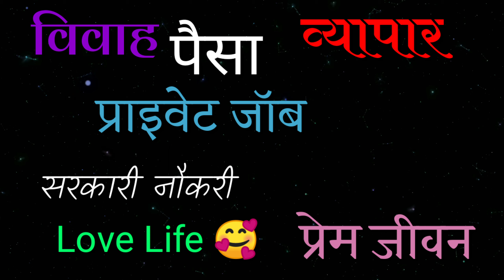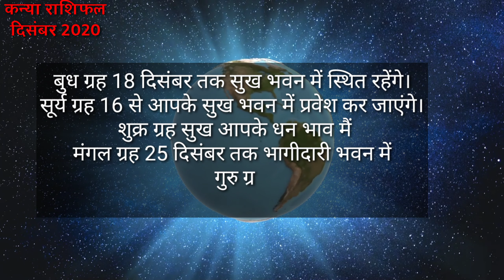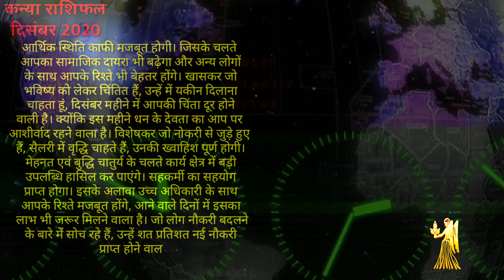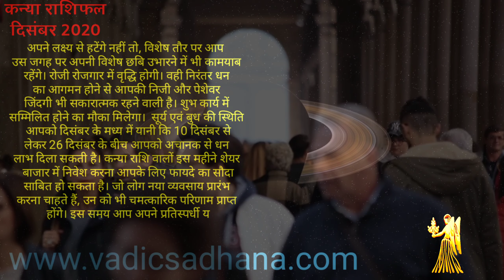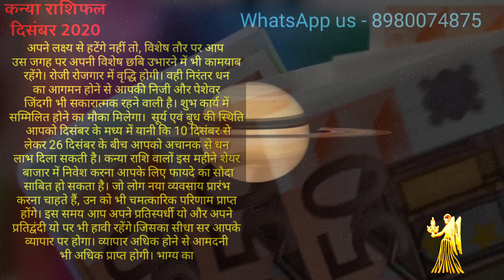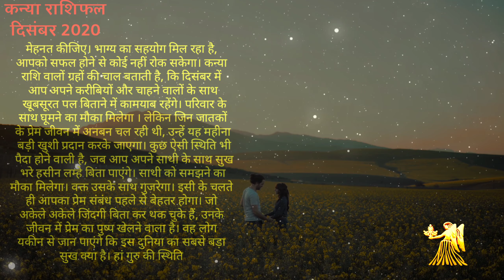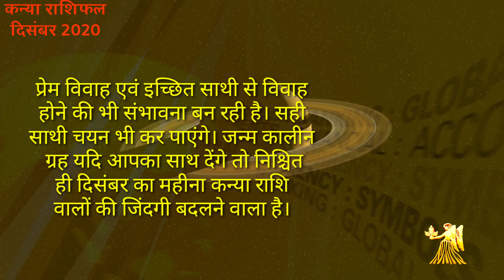Kanya Rashi December 2020 | कन्या राशि वालो की दीवाली से जिंदगी बदल रही है |Virgo Horoscope december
कैसा रहेगा दिसंबर 2020 कन्या राशि वालो के लिए यह बताएँगे Best Aastrologer  प्रदीप जी ज्योतिष शास्त्र के आधार पर दिसंबर महीने में क्या नौकरी लगेगी प्रेम में सफलता मिलेगी प्रेम जीवन कैसा रहेगा व्यापर में लाभ होगा व्यवसाय में पैसा मिलेगा यह सरे सवालों के जवाब कन्या राशिफल दिसंबर 2020  के इस वीडियो में मिलने वाले है जो कन्या मासिक राशिफल के आधारित है